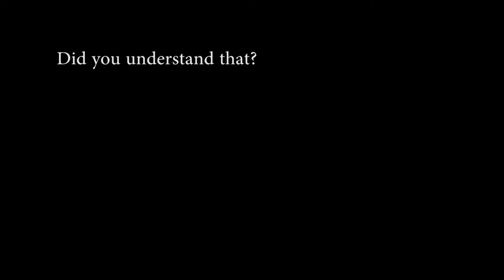Green Screen - Fabian Baumbartner's edit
Belleville West Multimedia 1